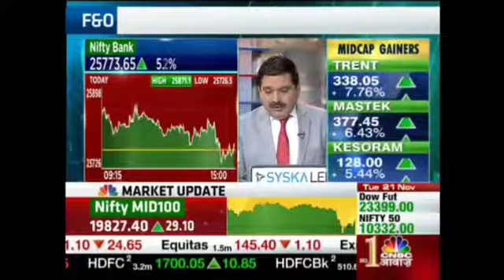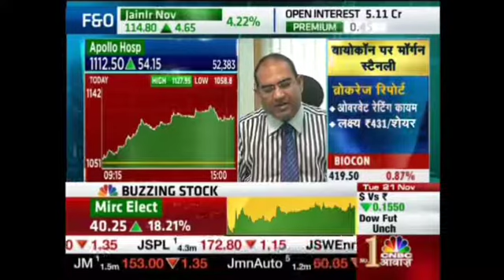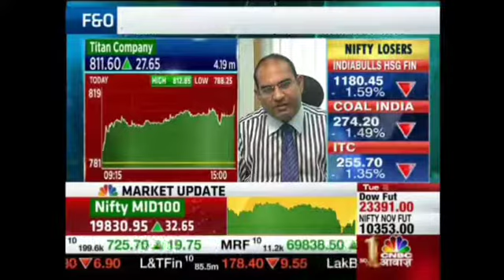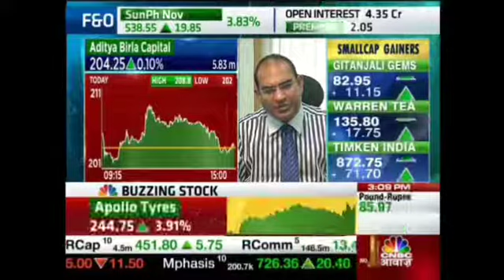VALUE PICK || ASHISH MAHESHWARI MULTIBAGGER PICK FOR 2018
MUTIBAGGER  FROM ASHISH MAHESHWARI

THNK YOU